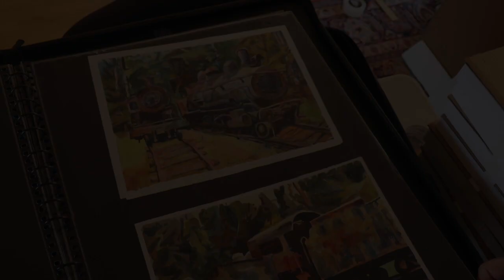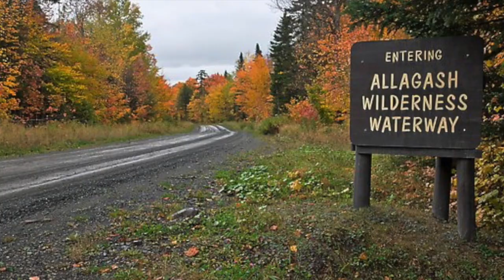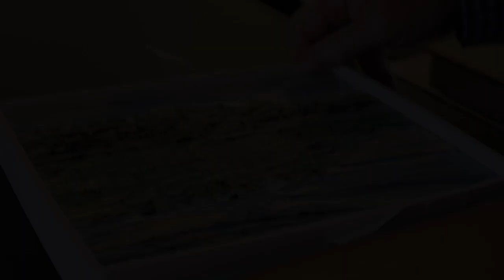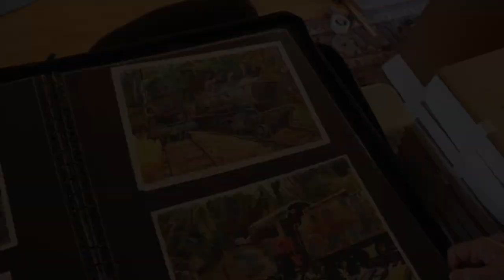Meet Artist Michael Vermette - Allagash Wilderness Waterway 2020 Visiting Artist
The Maine Department of Agriculture, Conservation and Forestry's Allagash Wilderness Waterway (AWW) Visiting Artist Program immerses artists in nature to interpret and share their experiences through their art. This video features the 2020 AWW Visiting Artist, Michael Vermette.

Artists interested in the AWW Visiting Artist Program are encouraged to apply now The 2021 application deadline is February 28, and notification will be made by March 20, 2021.

Artists can learn more about the AWW and access the application

(Note: Photos of Michael Vermette in the AWW are by Troy Sands)